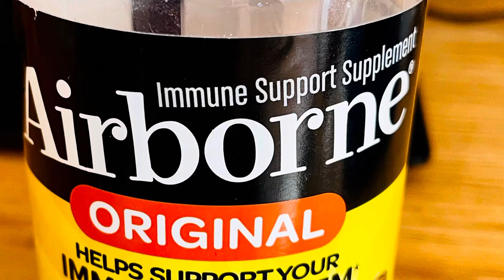Travel Tips/ Essentials 2021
1- How to simply organize your toiletries when you frequently travel for work or pleasure ? When your hotel doesnt have your fave toiletry brands?

It comes with labels and zip bag and in different colors ✈️ TSA requires 3.4 oz containers but these are 3 oz , no spill, tight, doesnt burst,  silicone bottles.

2- When you take a lot of pics and vids during your travel and when your running out of storage on your iPhone or tablet , get this Samsung portable , biz card sized SSD T7 to transfer your data and you wont worry buying storage from Apple or saving more or tons of those memories again..

3-Aside from your mask the best way to dodge airborne pollutants virus, bacteria, inflight or from a crowd is the portable / personal Stay Fresh Air Filter. Rechargeable and purifies air 3’ distance from you ..

4-Always bring your Vitamins and ofcourse roll your clothes to fit everything unto your luggage ..

5- and finally bring a tightly sealed refillable water bottle like this Brita premium bottle - it’ll save you costly bottled water from the airport other than it’ll save our dear 🌎 Have a safe and happy travels ✈️🌏💖